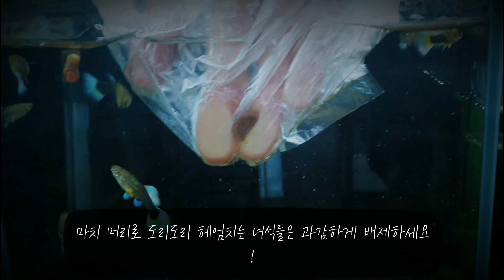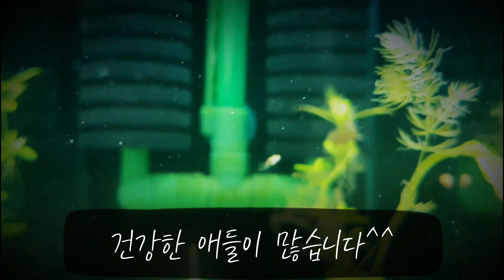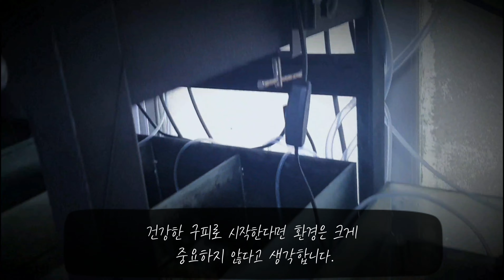구피키우는분들 보세요.구피잘키우는법 step1.